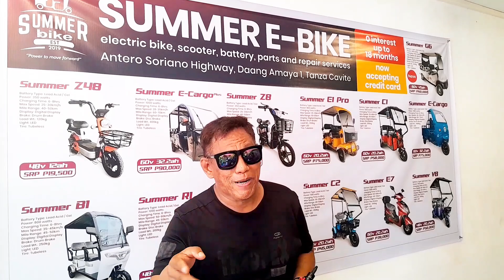HOT SALE NG E-BIKE 🔴 LAHAT MAY TAWAD...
FACEBOOK PAGE NI THROPEX

PARA SA NAIS MAKI PAG COLLAB AT MAG SPONSOR MAARI NYO LANG AKONG KONTAKIN SA NUMBER NA ITO: 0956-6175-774

GOD BLESS YOU A MILLION FOLDS..🙏🙏❤️❤️

ENJOY WATCHING MGA LODZ...